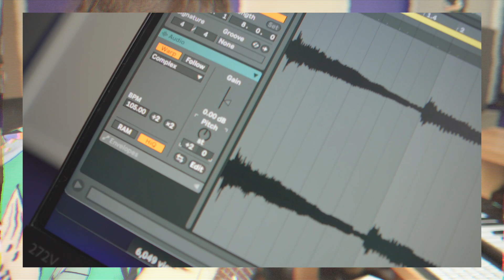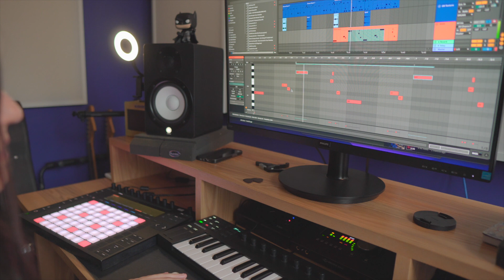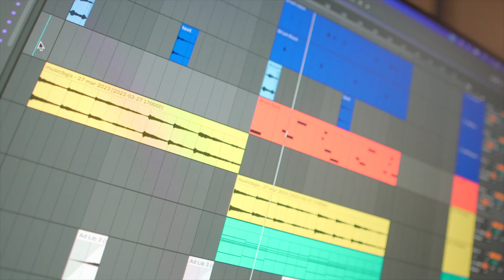making a partynextdoor guitar beat (her old friends) from scratch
produced in my home studio

Equipment:
Macbook Pro
Ableton Live 11
Yamaha HS5
Universal Audio x4
Fender Stratocaster John Mayer Signature
Ableton Push